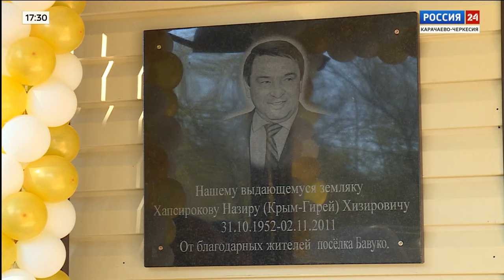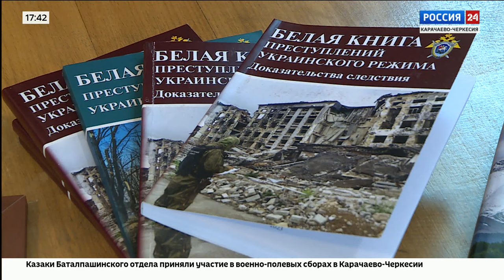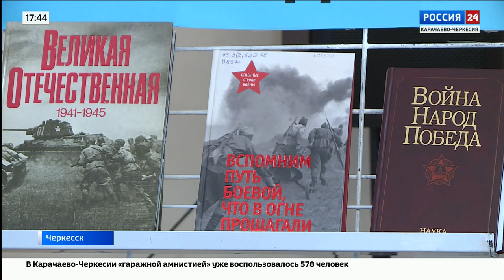"Вести Россия 24" Эфир от 01.11.2023